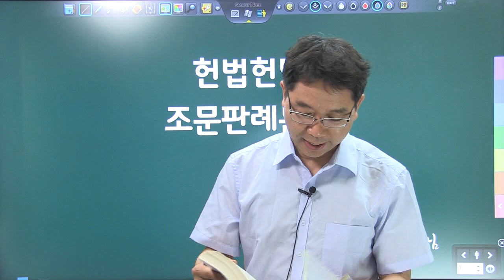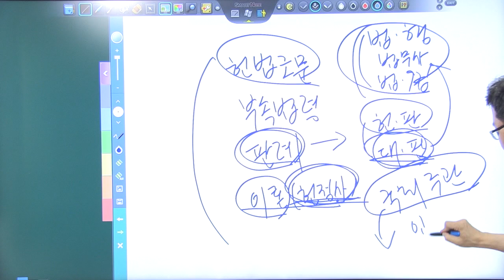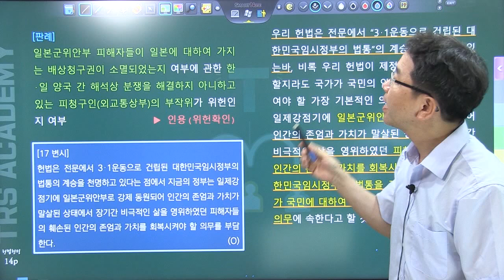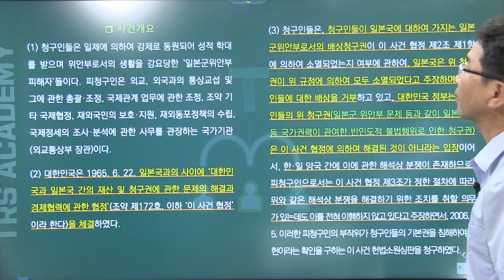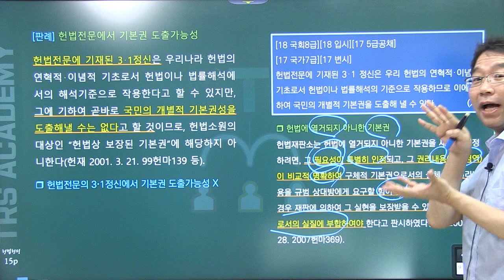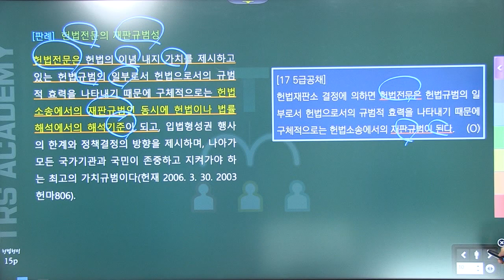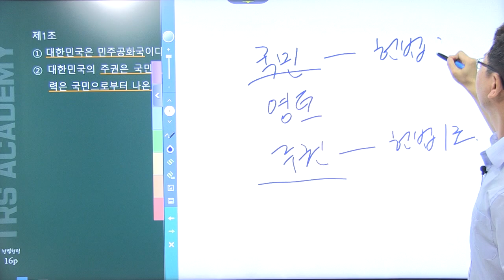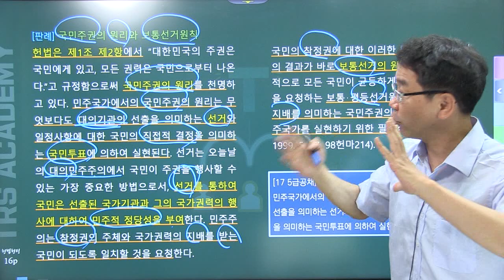TRS헌법 판례집중강의 헌법 전문~제1조